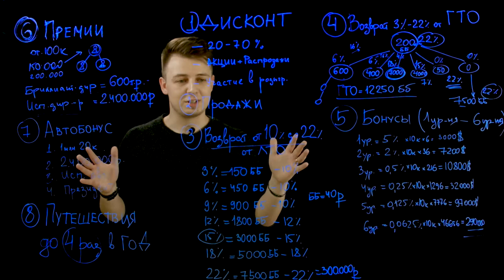Отзыв от Николая - сетевого предпринимателя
"Здравствуйте, меня зовут Николай. Я являюсь сетевым предпринимателем. Не так давно увидел у одних коллег вот такого вида презентацию и сломал себе голову, каким образом можно сделать такую штуку. Уже всех видеографов, фотографов просто измучил. Все фотостудии, у кого есть какие-то стекла, как настраивать свет.

И что-то меня заставило набрать в Гугле «стеклянная доска». Сразу вылетел ваш сайт, у меня просто глаза загорелись, думаю, все надо писать. Офигенно у вас тут, все круто, очень уютно, тепло, отлично пишете звук, отличное видео. Всё круто. Пока из пожеланий дополнить ничего не могу. Все очень-очень здорово. Спасибо большое"